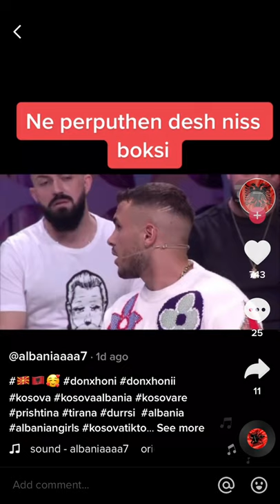Ne perputhen 💋 plasi sherri mes taulantit dhe edit (plasi grushti 🤜)